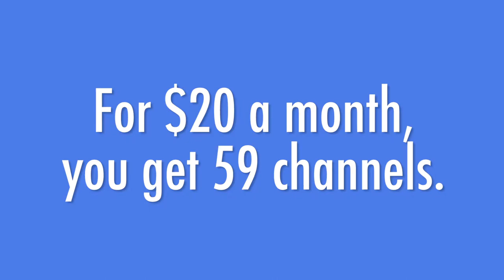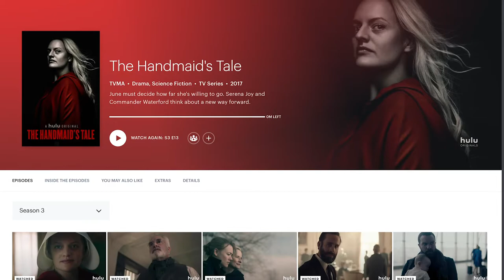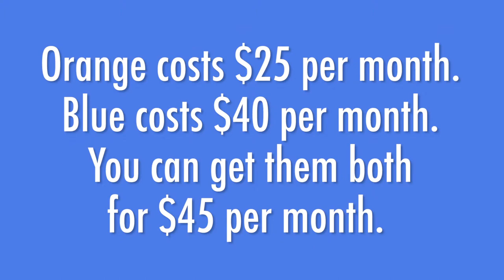Top 5 TV Streaming Services 📺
Cutting the cord on cable was the best thing we did to improve our finances in recent memory. We used to pay $110 per month for DIRECTV.

Thanks to streaming services we now spend less than $30 per month. That’s $80 we put back into our budget each month.

The best part of using alternatives to cable is we can still watch our favorite channels, and shows, including sports!

Streaming services are not only cheaper than cable TV. They also have no contracts, and you can cancel at any time you wish. Many also offer free trials to test out the platform!

In this video, we share our top five favorite streaming services that help you cut the cord and keep more of your money.

Quick Jump Sections:
0:00 - Top 5 TV streaming services
2:10 - Philo
2:58 - Hulu Live
4:10 - Sling TV
5:33 - fuboTV
6:03 - YouTube TV
6:50 - How to get local channels without cable
8:00 - Final thoughts

👉 6 Best TV Streaming Services to Cut Cable and Save Money -

👉 Hulu vs. Hulu Live: Which is Best for You?

👉 Sling TV vs. Hulu Live: Which is Best for Your Needs?